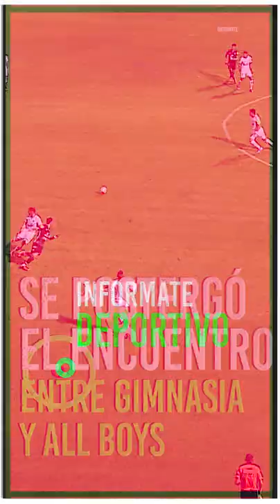Infórmate Deportivo 041019